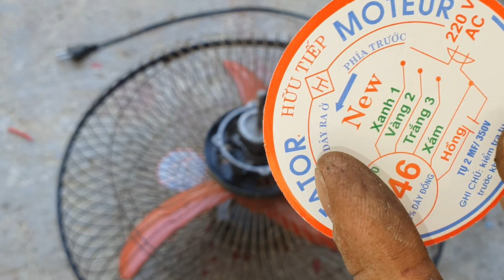Cách sửa quạt. Nên áp dụng sẽ rất bền, đơn giản dễ làm tại nhà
▶▶ chúc các bạn buổi tối vui vẻ thật nhiều sức khỏe
- để mình có động lực làm video nhé các bạn
- ,,,,,,,,,,,,,,,thanh you ❤❤❤ , cảm ơn các bạn ❤❤❤,,,,,,,,,,,,,,,,,,,,